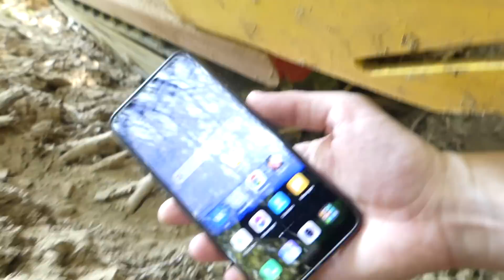Création d'un espace pour trampoline : Partie 2 sur 4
La plupart des gens qui achètent un trampoline se contente de l'installer, mais en ce qui me concerne je dois d'abord fabriquer du plat 😅 ! Dans cette deuxième partie je vais pouvoir évacuer plus de terre avec le dumper et j'utilise le godet de 60 dans ses 2 positions.

Ma montre